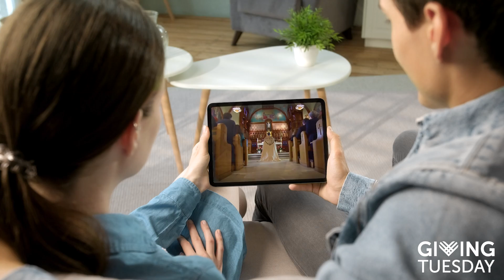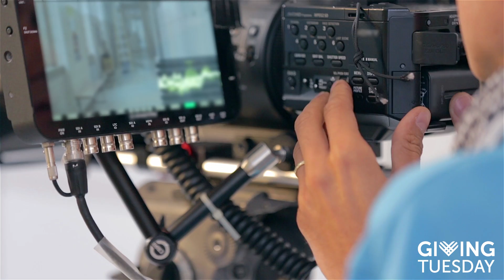Help Save Souls This GivingTuesday 2021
This Giving Tuesday, join us in our ongoing mission to bring Christ’s light to the ends of the earth, through EWTN and our many other print, video, and online efforts.